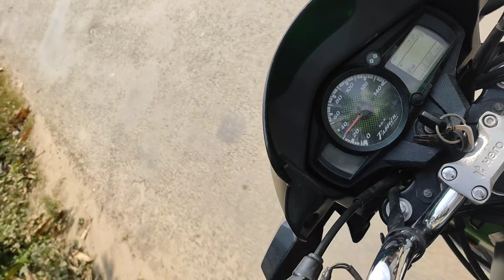Chote bhai ke school me pahuche uska results lene#Studiof#vairal